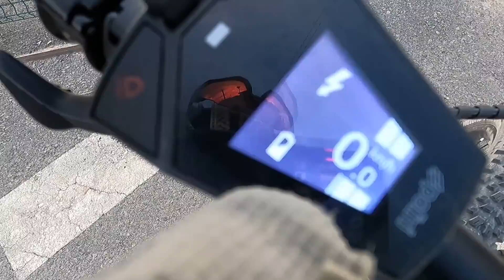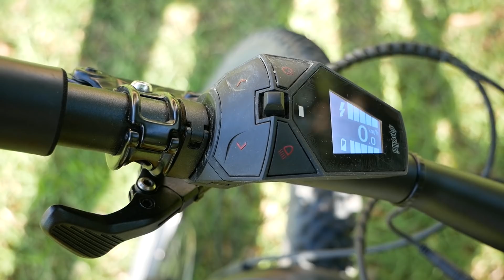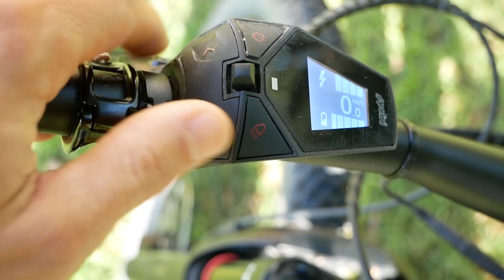BERRIA MAKO HYBRID 120 | REVIEW A FONDO eMTB CON CARACTER XC | DANIEL RACE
Berria Mako Hybrid 120 review a fondo. eMTB doble suspensión con carácter XC.

DANIEL RACE
ASM
Calle CAMPELLO, 1 nave 12. Polígono La Cala
03509 P.I. FINESTRAT (Alicante) España